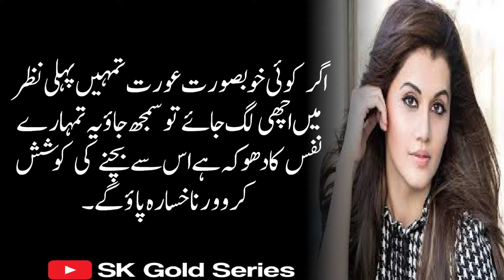Pehle Nazar Mein Koi Aurat Tumhain Bhaa Jaye To Yeh Samjho Keh Nafs Aik Dohka Hai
Pehle Nazar Mein Koi Aurat Tumhain Bhaa Jaye To Yeh Samjho Keh Nafs Aik Dohka Hai |‎@Sk Gold Series